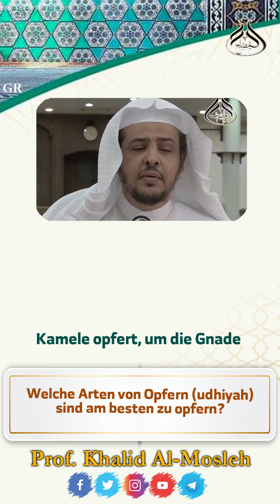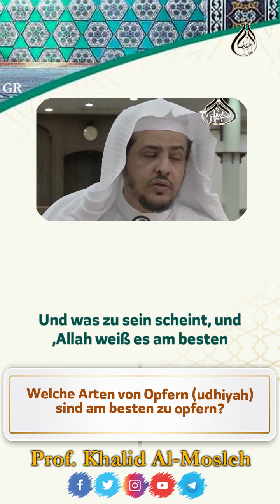Welche Arten von Opfern udhiyah sind am besten zu opfern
أي أنواع الأضاحي أفضل للتضحية